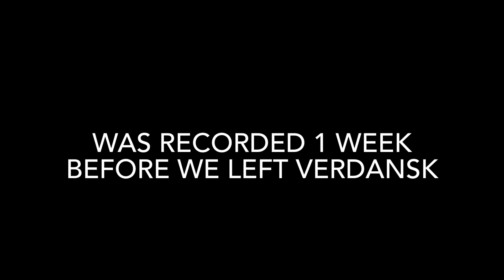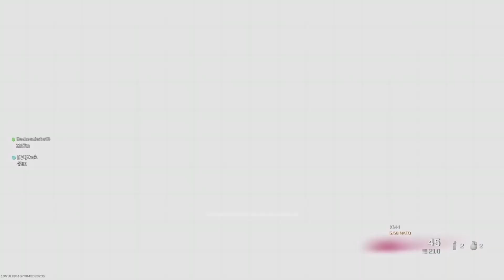Being annoying in Verdansk